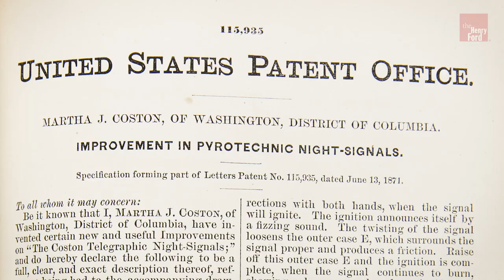The Woman who Invented Signal Flares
Martha Coston invented signal flares during the 19th Century. Learn more about her story from Associate Curator Ryan Jelso.